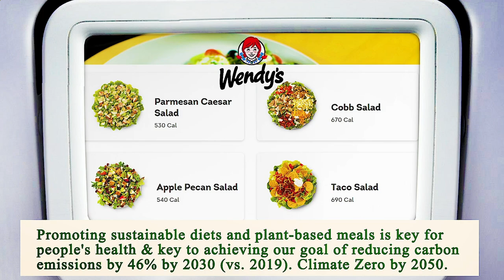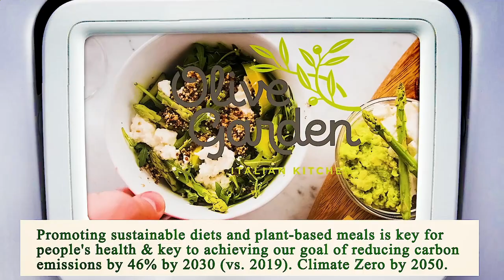Nearest Restaurant to Me - Nearest Restaurants to Me - Dallas 75214, Dallas County, TX, US